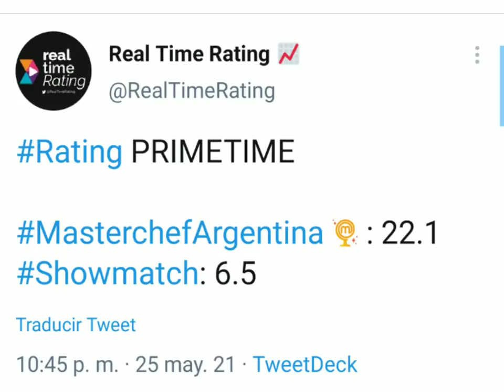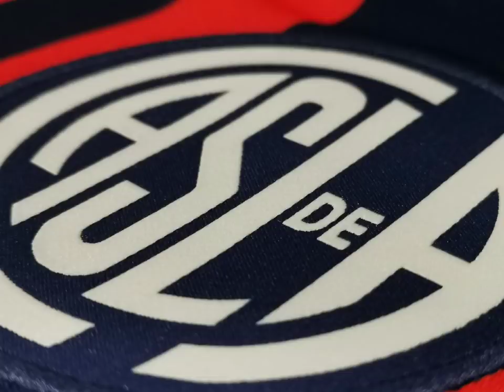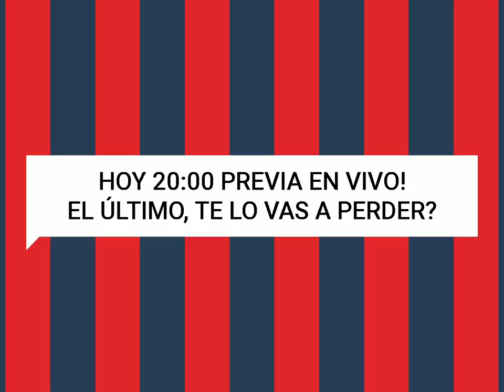Coloccini tendrá su homenaje en San Lorenzo 🎉 | TEORÍA SECRETA SOBRE ROSANÉ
Coloccini tendrá hoy el partido de despedida que se merece

Rosané castigado?

M. Peralta Bauer y su hermano, afuera?

Lucero también?

¿Por qué juega SALAZAR?

y más

BÁSICA.

INTERMEDIA.

PREMIUM.

DONACIÓN OPCIONAL.